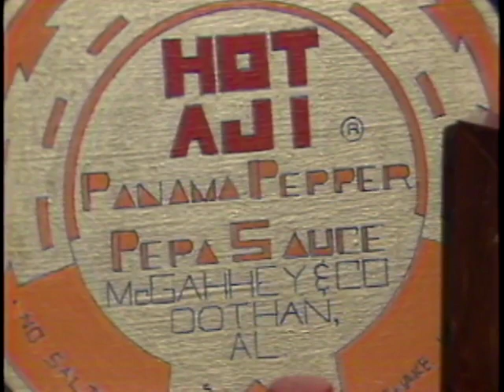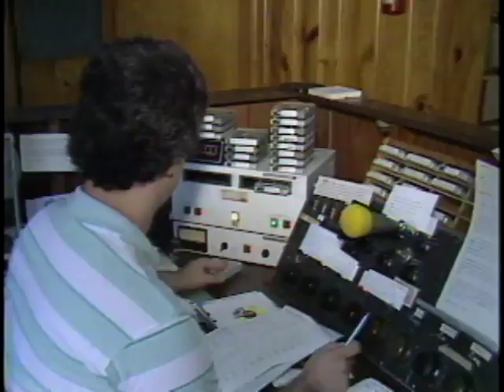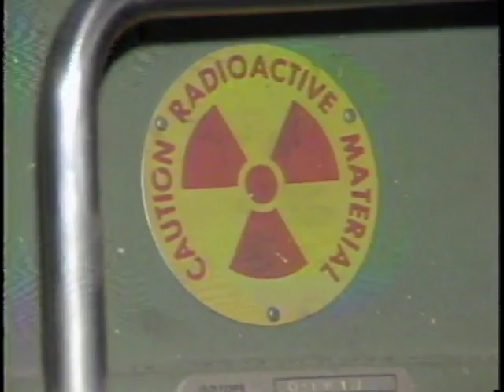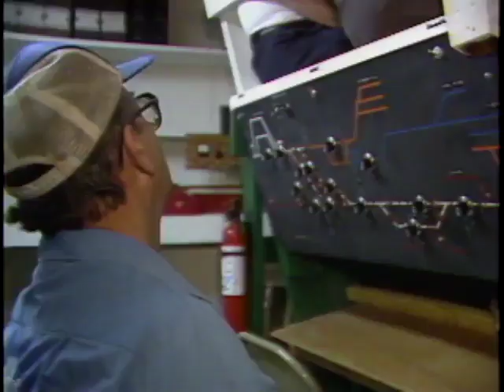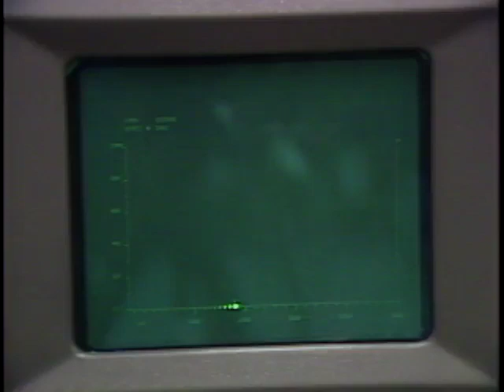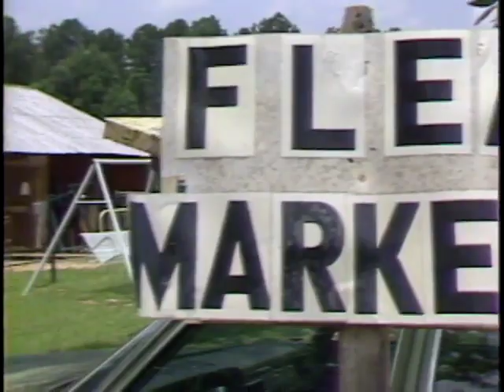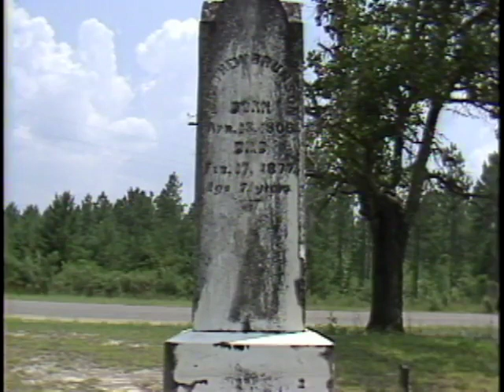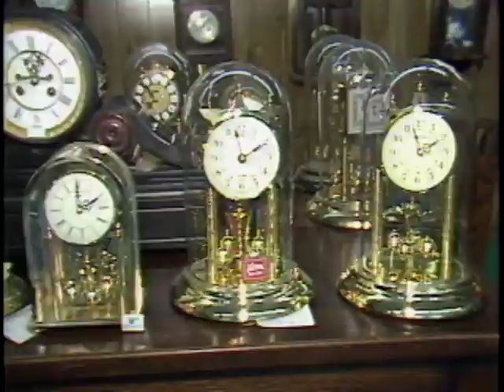WSFA item A114.0009